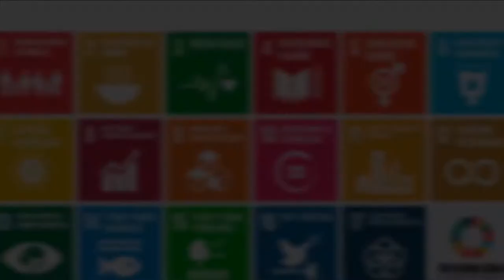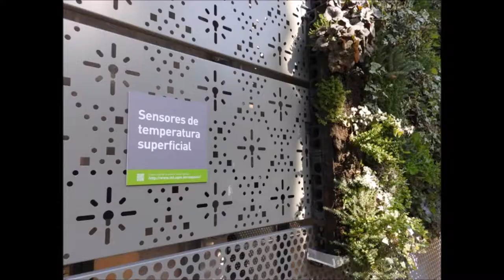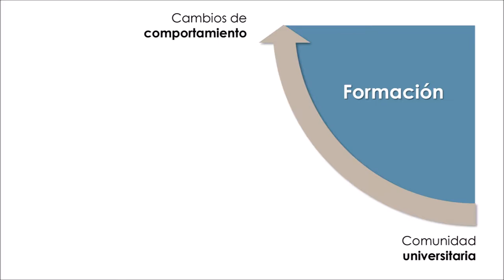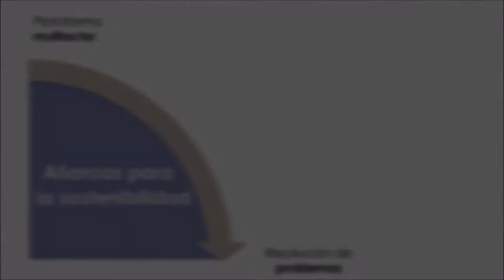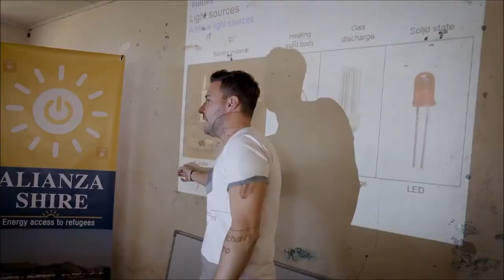Centro de Innovación en Tecnologías para el Desarrollo itdUPM